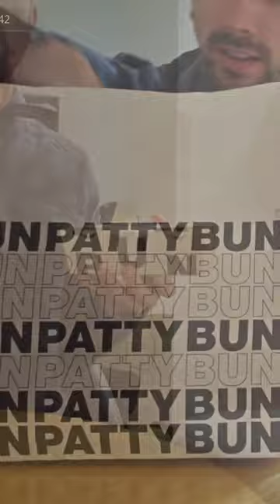The Perfect Way to End The Day!😋